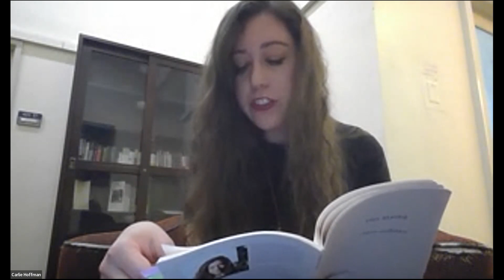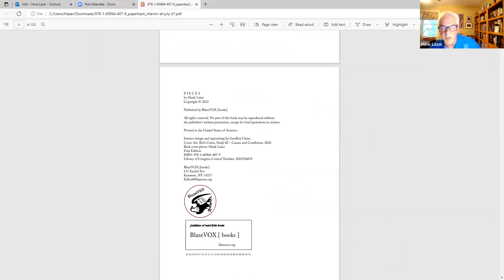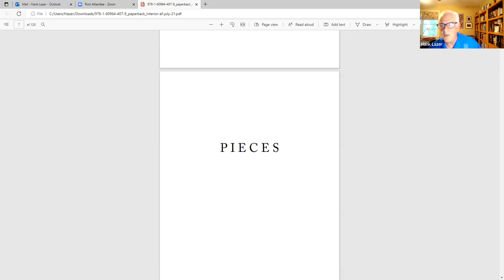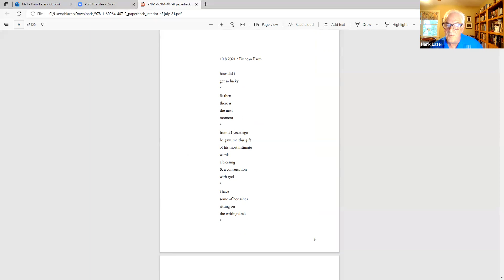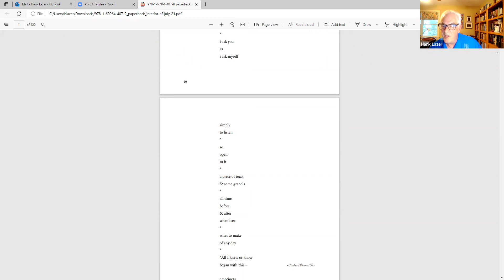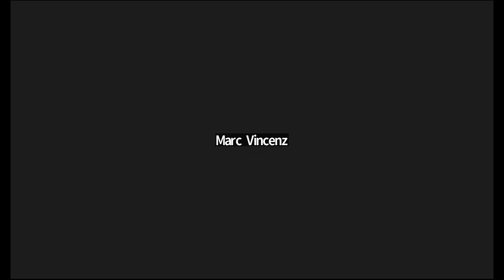Lit Balm: Hank Lazer, Jake Marmer, Carlie Hoffman and Elizabeth Metzger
The July 23, 2022 episode of Lit Balm: An Interactive Livestream Reading Series featured readings by Hank Lazer, Jake Marmer, Carlie Hoffman and Elizabeth Metzger. As always, we began with poems from our hosts and ended with an open mic.